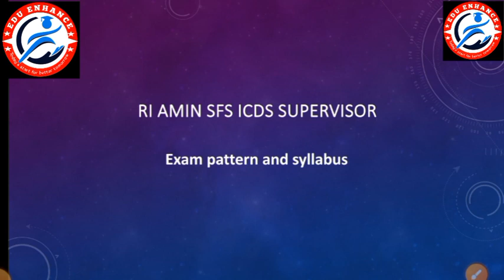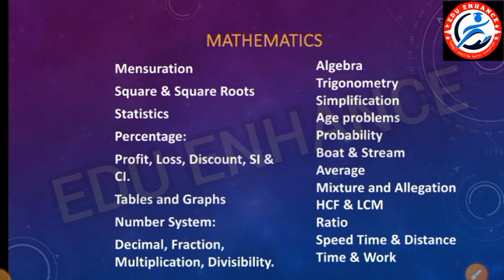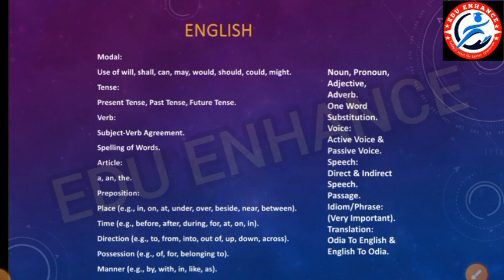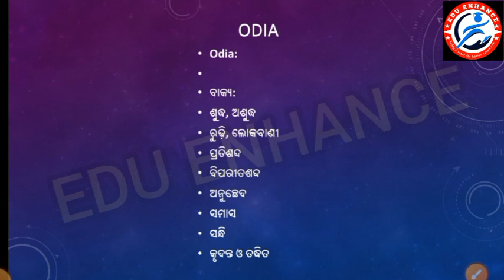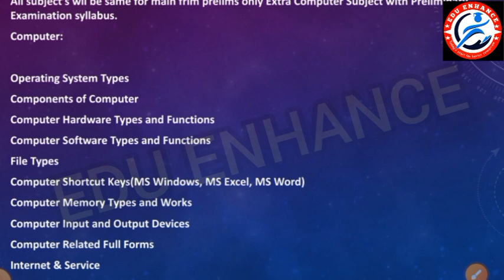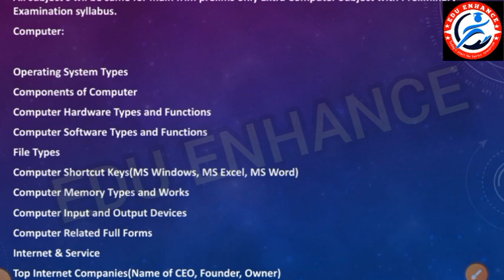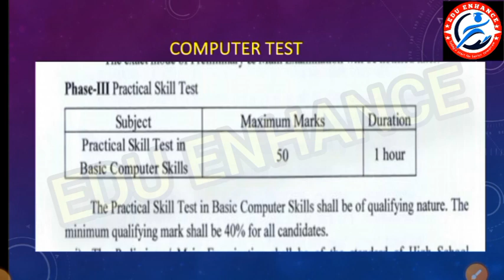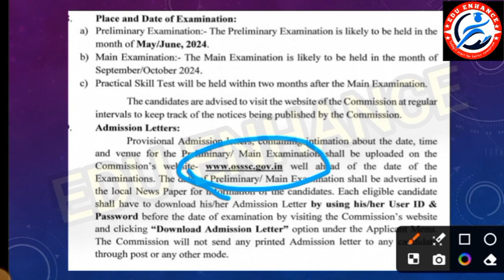OSSSC RI SYLLABUS// AMIN SFS ICDS SUPERVISOR// OFFICIAL SYLLABUS// OSSSC PRILIM MAIN PRACTICAL//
official syllabus
OSSSC RI ARI AMIN RECRUITMENT 2023 HOW TO APPLY/RI APPLY ONLINE 2024/RI FORM FILL UP 2024
HOW TO APPLY OSSSC RI AMIN 2024
HOW TO APPLY OSSSC RI ARI AMIN RECRUITMENT 2024
HOW TO APPLY RI AMIN RECRUITMENT 2024
HOW TO APPLY RI AMIN RECRUITMENT 2023
RI AMIN APPLY ONLINE
RI APPLY ONLINE 2024
RI FORM FILL UP 2024
RI AMIN APPLY ONLINE 2023
HOW TO APPLY OSSSC RI RECRUITMENT 2023
OSSSC APPLY ONLINE 2024
OSSSC RI APPLY ONLINE 2024
OSSSC RI AMIN APPLY ONLINE 2024
OSSSC RI AMIN FORM FILL UP 2024
OSSSC RI APPLY PROBLEM
OSSSC RI AMIN APPLY PROBLEM
OSSSC ICDS SUPERVISOR RECRUITMENT 2024 APPLY ONLINE
OSSSC SFS JOB PROFILE
RI ARI AMIN APPLY ONLINE 2024
RI AMIN APPLY 2024
ARI AMIN RECRUITMENT 2023 ONLINE APPLY
OSSSC RI FORM FILL UP 2023
OSSSC LAST DATE TO APPLY 2023
OSSSC RI ARI AMIN RECRUITMENT 2023
OSSSC RI RECRUITMENT 2023 UPDATE
RI FORM FILL UP 2023
OSSSC RI APPLY ONLINE 2023
OSSSC RI AMIN APPLY ONLINE 2023
RI ARI AMIN APPLY 2023
RI APPLY ONLINE 2023
RI APPLY PROCESS 2023
RI APPLICATION FORM 2023
RI ARI APPLY 2023
RI ARI APPLY PROCESS 2023
RI ARI AMIN RECRUITMENT 2023 APPLY
RI ARI AMIN APPLY ONLINE 2023
OSSSC RI ARI AMIN RECRUITMENT 2023 APPLY
HOW TO APPLY RI ARI AMIN 2023 BY
HOW TO APPLY RI POST IN ODISHA 2023
HOW TO APPLY RI AND AMIN IN ODISHA
HOW TO APPLY RI RECRUITMENT 2023
HOW TO APPLY OSSSC RI AMIN 2023
OSSSC RI REGISTRATION PROCESS 2023
OSSSC RI AMIN ONLINE APPLY 2023
RI FORM APPLY 2023
RI ARI FORM FILL UP 2023
RI ARI AMIN FORM FILL UP 2023
RI ARI ONLINE APPLY 2023
RI ARI AMIN ONLINE APPLY 2023
RI ONLINE APPLY 2023
OSSSC ICDS SUPERVISOR RECRUITMENT 2023 APPLY ONLINE
OSSSC ICDS APPLY 2023
OSSSC SITE NOT WORKING